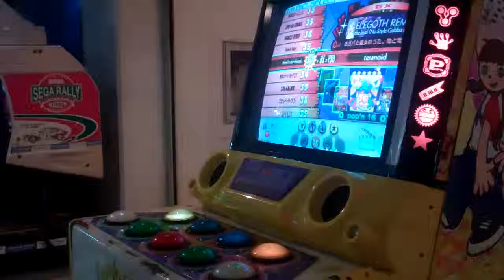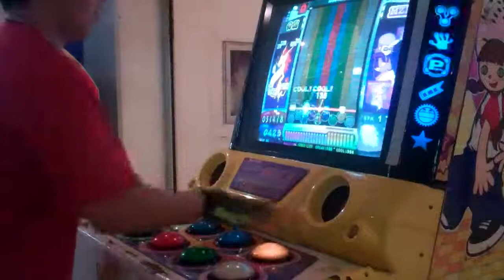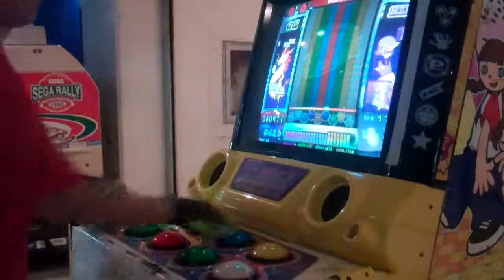Pop'n Music 17 - (Elegoth Remix) the keel (Nu-Style Gabba mix) [EX 37]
Song: the keel (Nu-Style Gabba mix)
Genre: Elegoth Remix
Artist: teranoid
Version Pop'n Music 16 PARTY♪